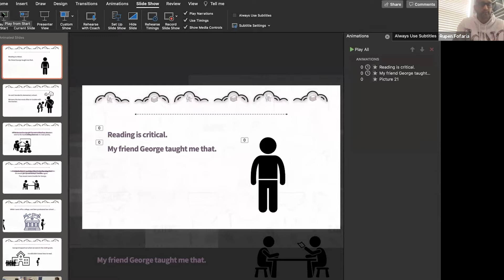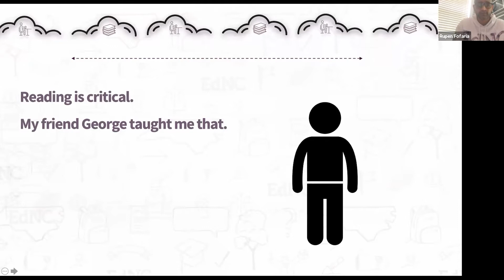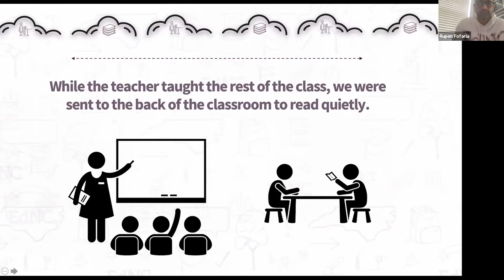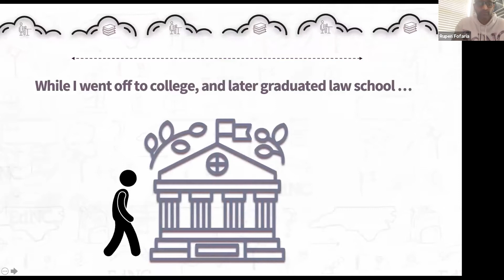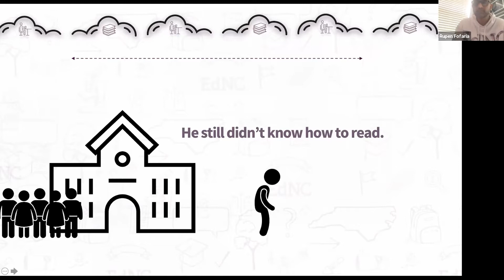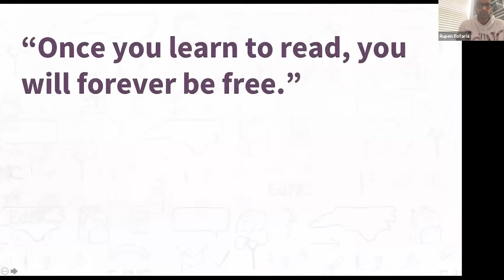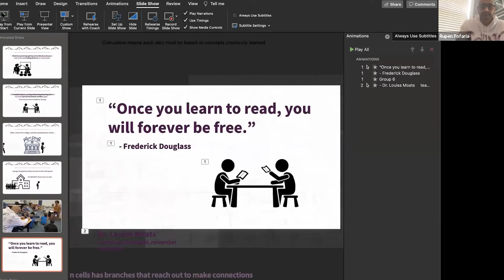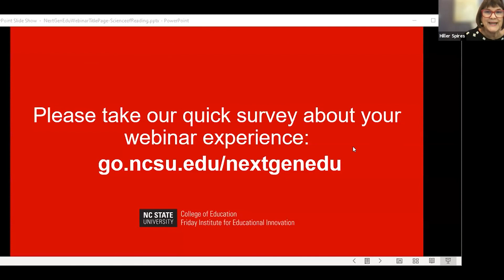Exploring Next-Generation Education: Educational Equity and the Science of Reading: What’s at Stake?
The ability to read is fundamental to full participation in a democratic society and serves as the basis for ongoing opportunity and success. Unfortunately, children who do not learn to read well typically do not perform well in school and often have subsequent challenges in postsecondary education and careers. The Excellent Public Schools Act of 2021 puts front and center support for reading excellence, and specifically the science of reading, in North Carolina. The purpose of this panel discussion is to explore the relationship between educational equity and the science of reading and to articulate what is at stake as NC educators implement the state’s reading plan post-COVID.